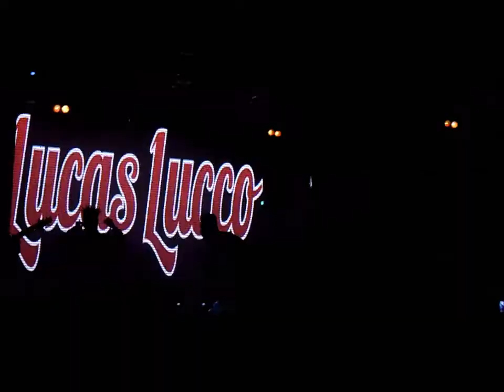LUCAS LUCCO GUARAPUAVA-PR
SHOW LUCAS LUCCO - IMAGENS RODRIGO MENON